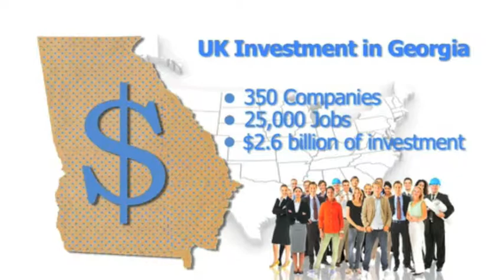British American Business Group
Intro by Annabelle Malins, British Consul General based in Atlanta, Georgia. Check out the premier international networking group in Atlanta, GA and Chattanooga, TN!